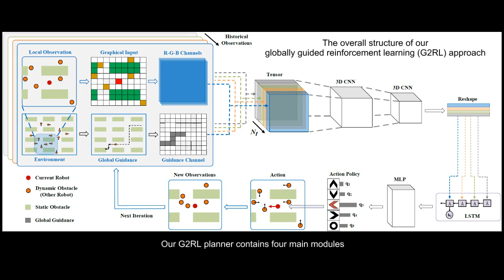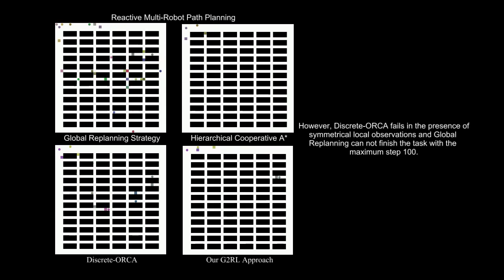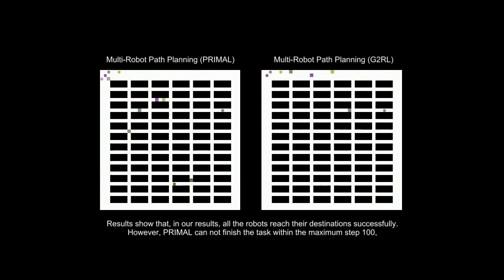Mobile Robot Path Planning in Dynamic Environments through Globally Guided Reinforcement Learning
Path planning for mobile robots in large dynamic environments is a challenging problem, as the robots are required to efficiently reach their given goals while simultaneously avoiding potential conflicts with other robots or dynamic objects. In the presence of dynamic obstacles, traditional solutions usually employ re-planning strategies, which re-call a planning algorithm to search for an alternative path whenever the robot encounters a conflict. However, such re-planning strategies often cause unnecessary detours. To address this issue, this video propose a learning-based technique that exploits environmental spatio-temporal information. Different from existing learning-based methods, we introduce a globally guided reinforcement learning approach (G2RL), which incorporates a novel reward structure that generalizes to arbitrary environments. We apply G2RL to solve the multi-robot path planning problem in a fully distributed reactive manner. We evaluate G2RL across different map types, obstacle densities, and the number of robots. Results in this video show that G2RL generalizes well, outperforming existing distributed methods, and performing very similarly to fully centralized state-of-the-art benchmarks. This video corresponds to the paper published in IEEE Robotics and Automation Letter.